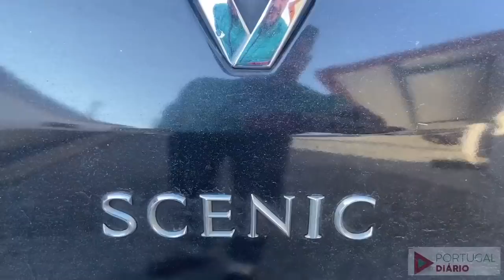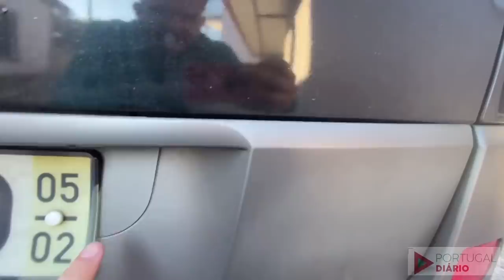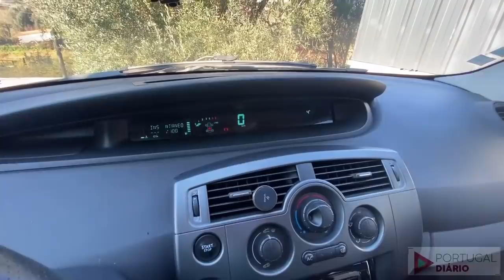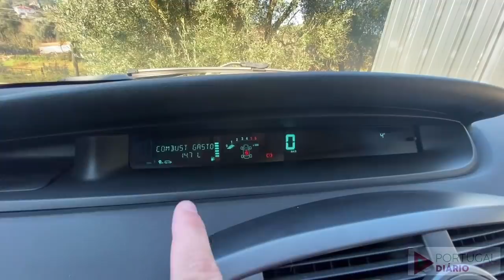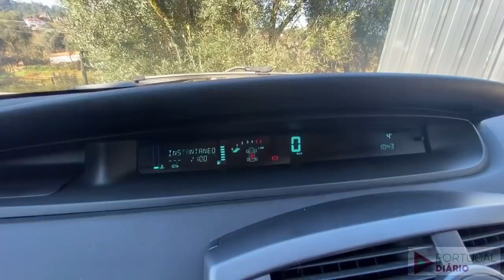NOSSO NOVO CARRO EM PORTUGAL - Renault Scenic #956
Depois de dias difíceis em 2020, iniciamos 2021 com um carro dentro daquilo que mais gostamos, conforto, espaço e economia. Vamos fazer um tour hoje pelo novo carro aqui em Portugal - um Renault Scenic.